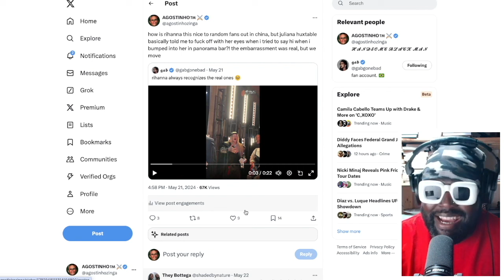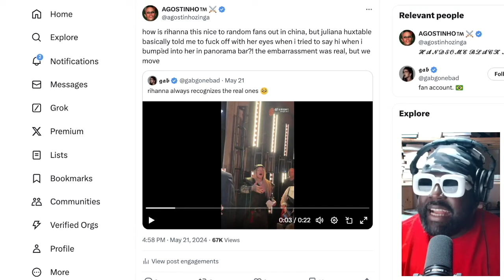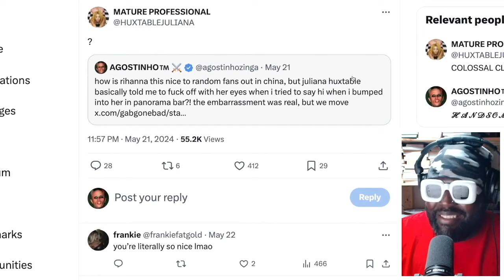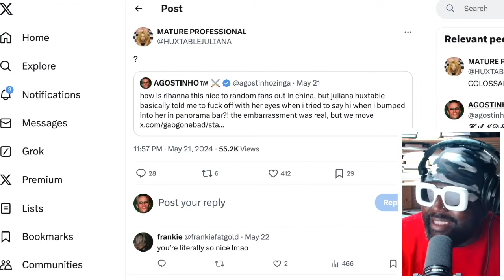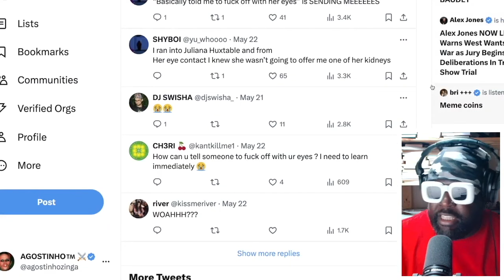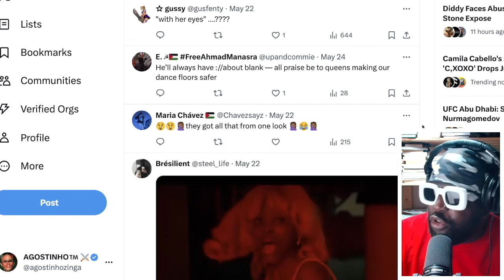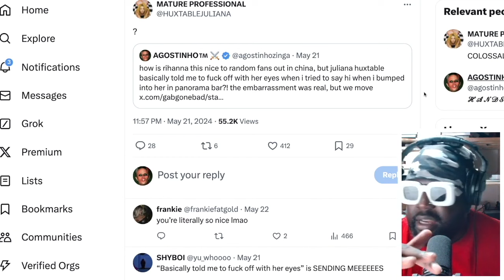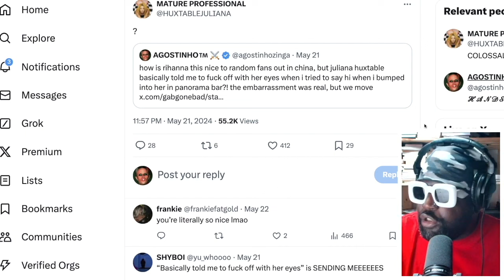Juliana Huxtable DESTROYED me...